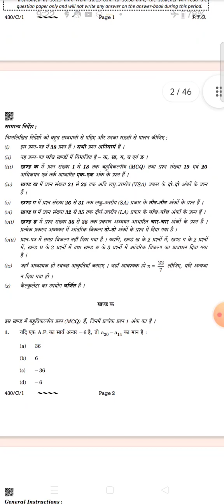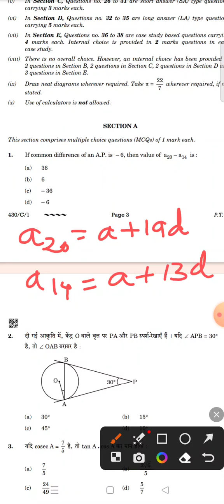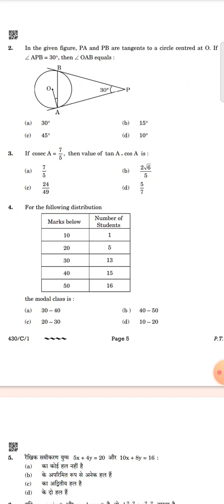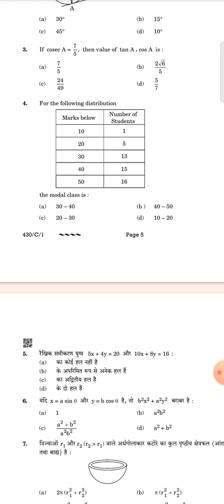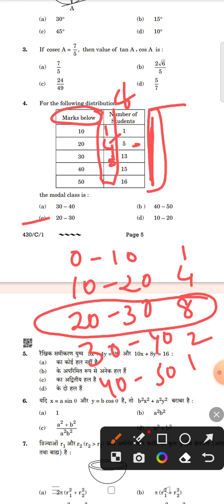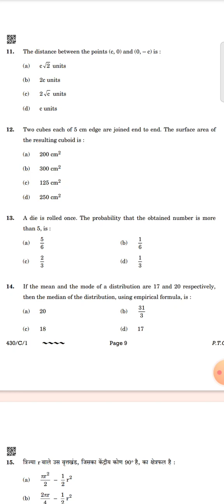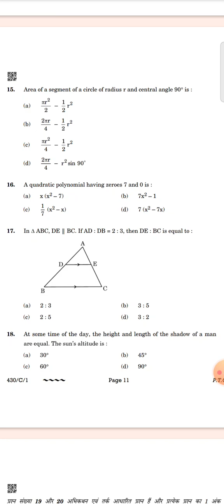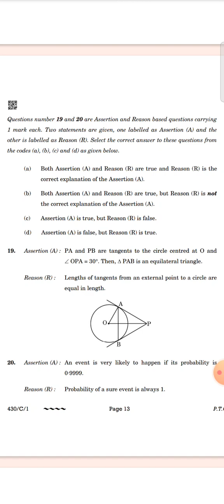BASIC MATHS CBSE QUESTION PAPER 2023 PART 1